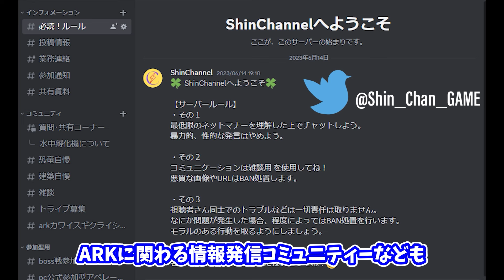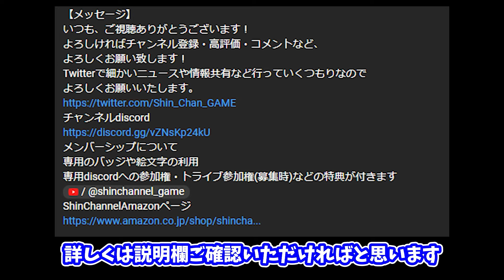【ASA:Trap】万能運搬生物バジリスク！初心者も安心のASA版簡易トラップ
水中も対応可能な唯一無二の超重量万能運搬生物バジリスク！
ほぼ誘導不要初心者でも簡単に作って回収できる簡易トラップのご紹介！
ブリーディングも解禁されたので厳選にご活用ください

【動画目次】
00:00 オープニング
02:15 作り方
04:04 使い方
06:45 注意点
08:33 まとめ

ｰｰｰｰｰｰｰｰｰｰｰｰｰｰｰｰｰｰｰｰｰｰｰｰｰｰ
メンバーシップ(TDF)について
ｰｰｰｰｰｰｰｰｰｰｰｰｰｰｰｰｰｰｰｰｰｰｰｰｰｰ

ｰｰｰｰｰｰｰｰｰｰｰｰｰｰｰｰｰｰｰｰｰ
Shinおすすめ情報サイト
ｰｰｰｰｰｰｰｰｰｰｰｰｰｰｰｰｰｰｰｰｰ
【ARK公式wiki】

ｰｰｰｰｰｰｰｰｰｰｰｰｰｰｰ
YouTube外活動
ｰｰｰｰｰｰｰｰｰｰｰｰｰｰｰ
【Twitter】では